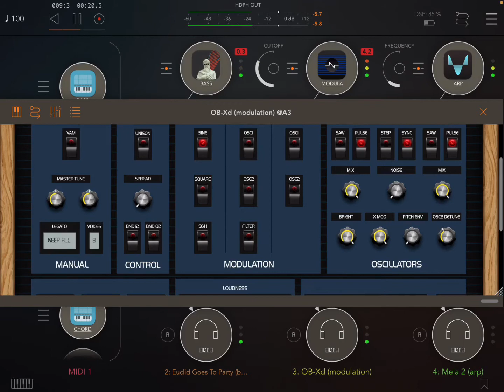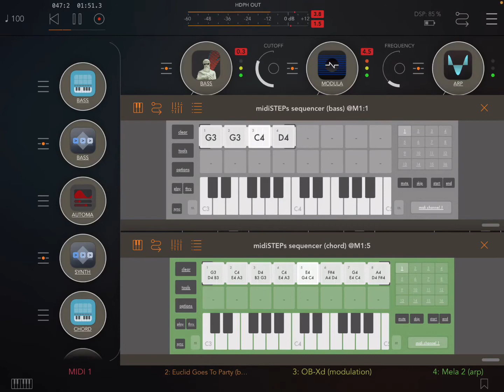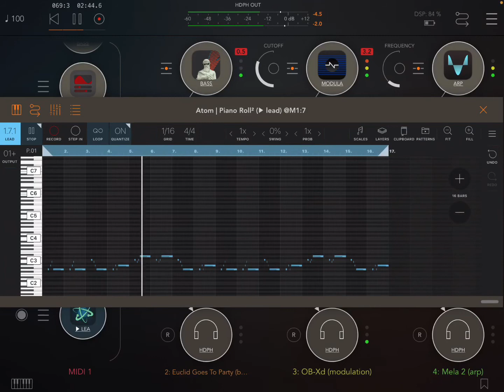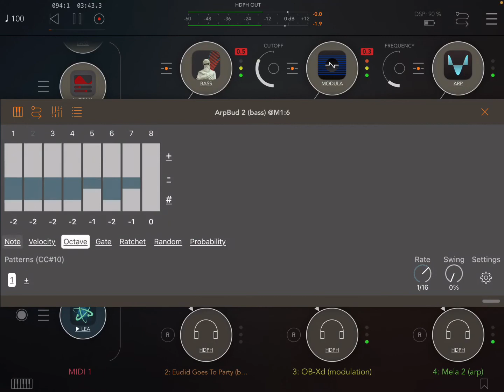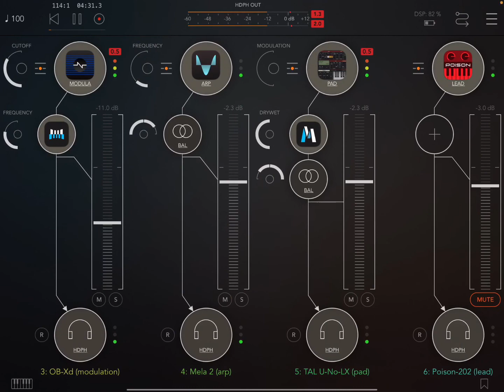Apps EuclidGoesToParty OB-Xd Mela2 TAL-U-No-LX Poison-202 RockDM HQ (iPad5 - Zé Osório)